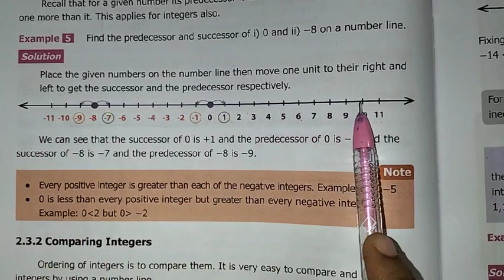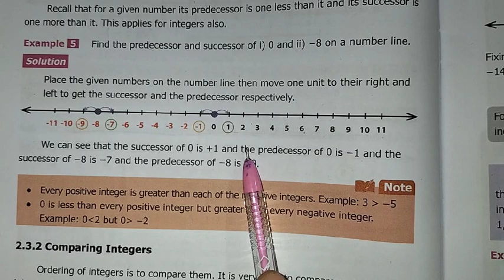6th Maths T-3 Ch-2 Integers Example 5 | Samacheer One plus One channel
This video contains for 6th standard maths Term-3 Chapter-2 Integers, Example-5 complete solution.

My Another Channel 👇
Sangeetha Media